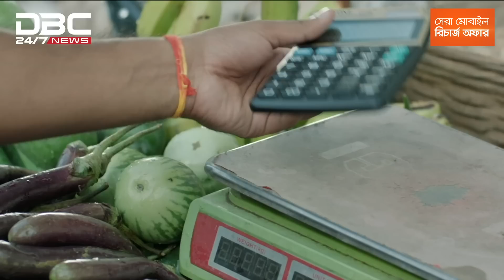সিরিজে ফিরতে হলে দ্বিতীয় ম্যাচে জয়ের বিকল্প নেই টাইগারদের | DBC NEWS